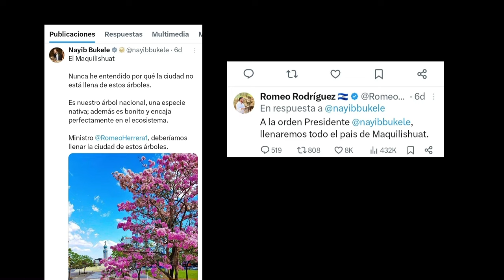NAYIK BUKELE Ordena sembrar MAQUILISHUAT en El Centro Histórico de San Salvador